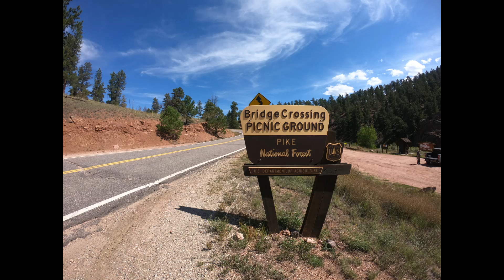Bridge Crossing Picnic Area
The area we fished near Deckers, Colorado. This was one of many access to the South Platte River.